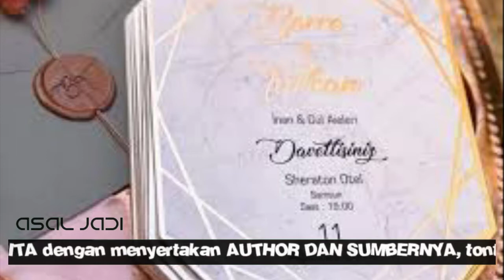Resepsi pernikahan cuma ada di Indonesia ini kocak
Pernikahan menjadi momen sakral yang dinanti-nantikan banyak orang, terutama bagi pasangan yang sudah lama menjalin asmara. Momen pernikahan diharapkan terjadi sekali dalam seumur hidup. Oleh karena itu, nggak heran kalau banyak orang yang rela merogoh kocek dalam untuk menggelar pesta pernikahan berkesan.

Dalam menggelar pesta pernikahan, dibutuhkan berbagai persiapan matang. Nggak cuma persiapan fisik, mental dan materi juga diperlukan lho. Berbagai hal yang harus disiapkan misalnya undangan, katering, rias pengantin hingga gedung resepsi. Persiapan-persiapan inilah yang membuatmu harus merogoh kocek dalam.

Biaya pernikahan yang besar, sebenarnya bisa disiasati. Misalnya saja dengan menggelar resepsi secara sederhana dengan dihadiri keluarga dan kerabat dekat saja. Selain bisa menghemat pengeluaran, pernikahan yang sederhana juga bakal membuat suasana lebih intim.